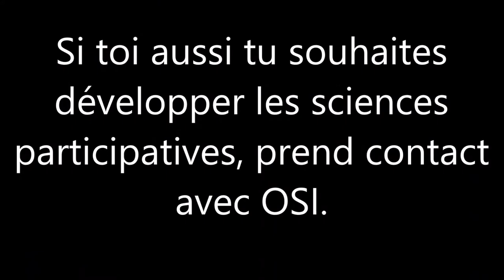Séjours OSI alliant Sciences et Activités de pleine nature dans les Pyrénées, juillet 2020.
Voici un aperçu de nos séjours OSI (Objectif Sciences International) dans les Pyrénées, en vallée de Sos (09) du 19 au 26 juillet 2020.
Des séjours alliant sciences (utilisation des drone dans des projets scientifiques, suivi de l'ours, suivi des espèces invasives, journalisme scientifiques) et activité de pleine nature (parapente, randonnée équestre, randonnée pédestre et grimpe en arbre), tout ceci ponctué de bivouacs, veillées, etc.
Quatre superbes semaines, merci à tous participants, éducateurs scientifiques, intervenants et au Centre Jean & Jeanne Nayrou où nous logeons !
(Vidéo réalisée par Mickaël Porchon)